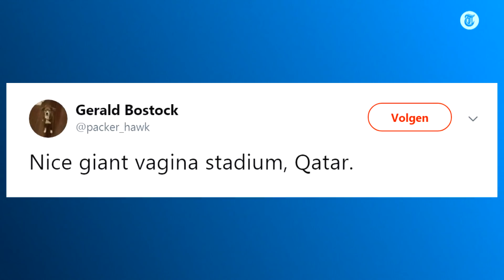Internet gaat los op ‘vagina-stadion’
We moeten nog even wachten op het WK in Qatar, maar het tweede stadion is al af.